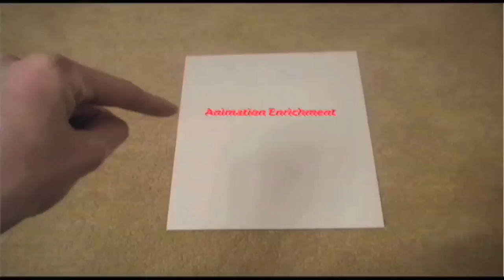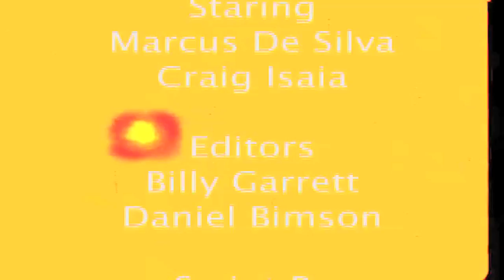THE AXE-MAN RETURNS^}}.mov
A short Film-/Animation produced by a selection of students from the Animation Enrichment course at Brooklands College 2010/2011, featuring Marcus De Silva & Guest Starring Craig Isaia.

The Axeman seeks his revenge and always gets his victims. Ahomage to Friday thye 13th, Driller Killer and all those other corny Eighties Horror Movies.